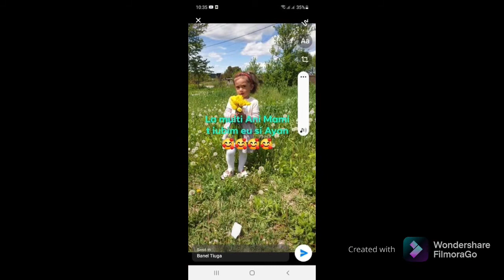Surprize magice Iasi✨pentru sora draga